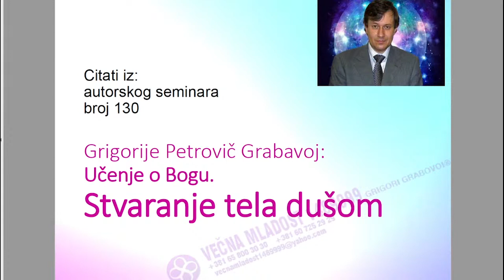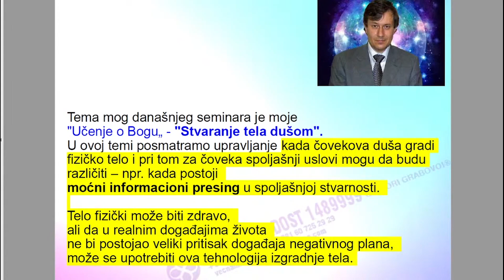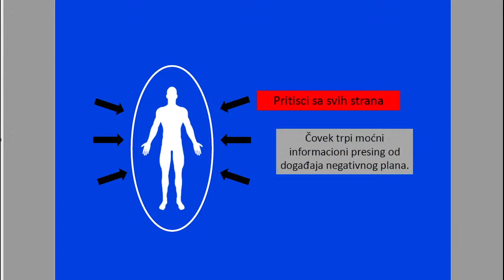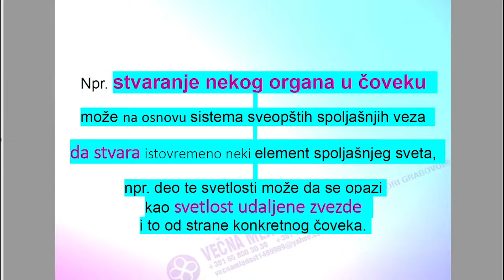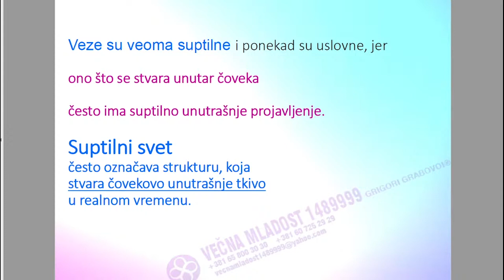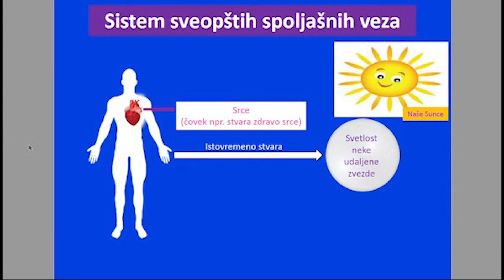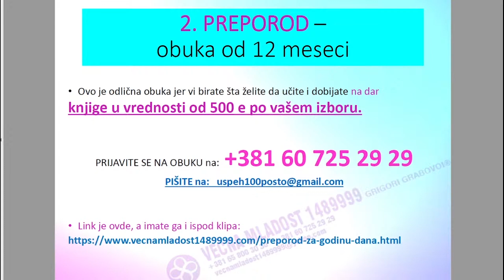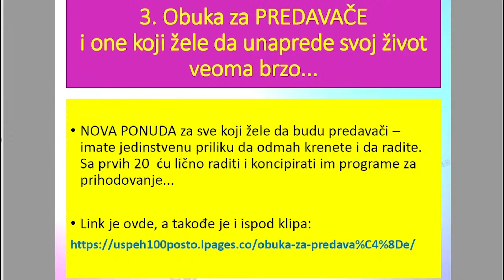REGENERACIJA SRCA I DRUGIH ORGANA + ZAŠTITA OD NEGATIVNIH DOGAĐAJA - AS 130 - Tema 551